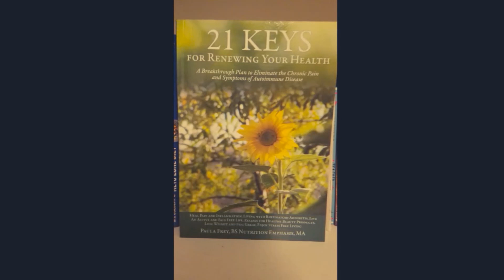Rheumatoid Arthritis - The Role Meats Play in Inflammation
Does the animal protein you eat cause pain and inflammation?  This video discusses the various meats and the role they play in your pain levels.